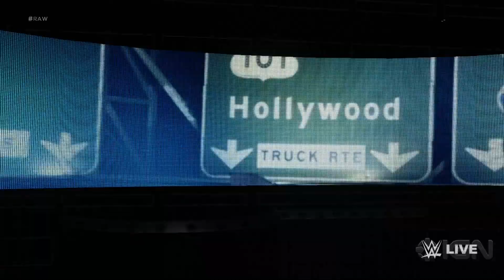WWE 2K18 - The Miz & Maryse Entrance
WWE 2K18 Entrances are here!

Send me some mail:
TonyPizzaGuy